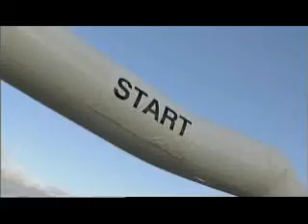Mazda at the Tasmanian Tarmac Challenge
Mazda Motorsport tears up the tarmac at the 2008 Tasmanian Tarmac Challenge in Mazda3 MPS